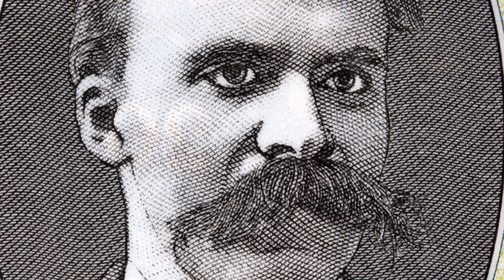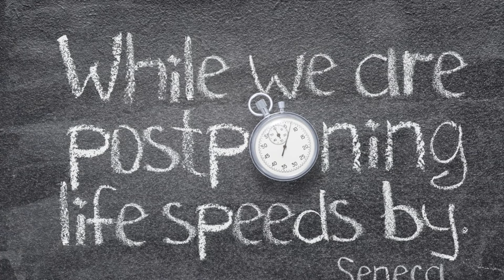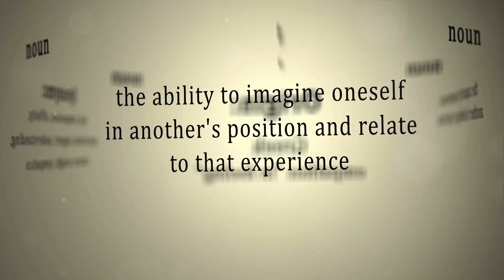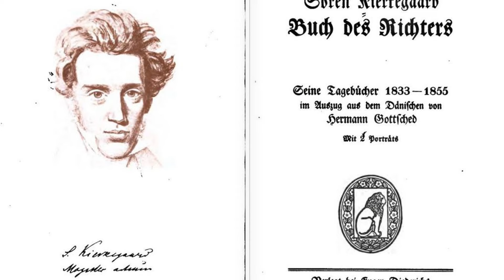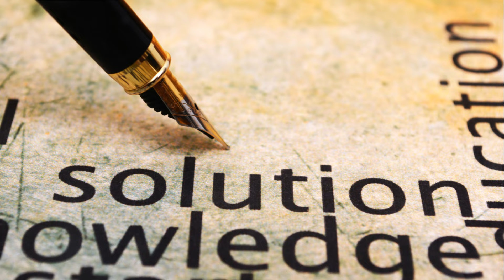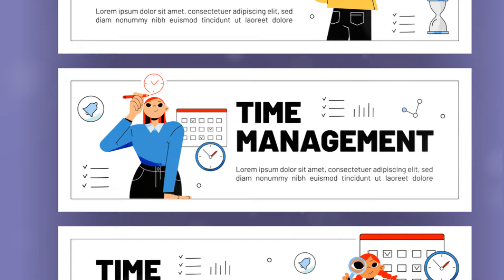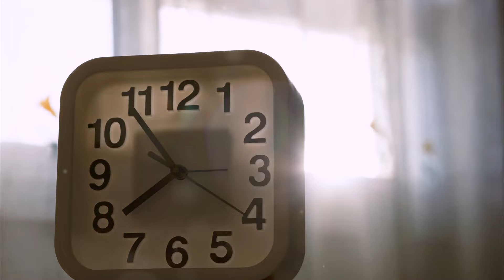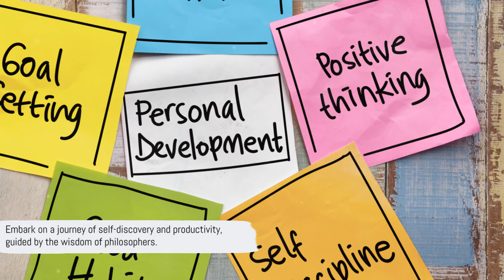The Procrastination Paradox A Dance with Time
Are you tired of putting things off until the last minute? Do you find yourself constantly battling the urge to procrastinate? In this eye-opening video, we dive deep into the world of procrastination, exploring its root causes, practical solutions, and expert tips to help you conquer this common productivity killer. Join us on a journey to understand the psychology behind procrastination and discover the wisdom of renowned philosophers and thinkers who've grappled with this issue throughout history. You'll gain valuable insights from their timeless wisdom and learn how their words can inspire you to take action and make the most of your time.